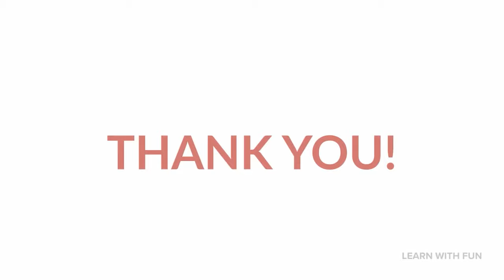Fish song 3D 4K for Kids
Learn about different Fish.